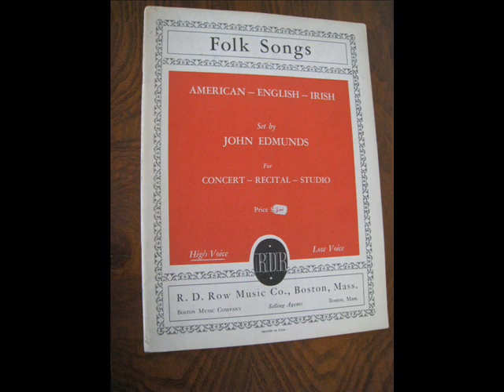Seven art songs by John Edmunds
Seven art songs by composer John Edmunds, featuring soprano Dorothy Renzi and John Langstaff and pianists Charles Crowder & David Garvey. The songs are:

Adam's Lament (text by Anon.)
As Dew in Aprille (text by Anon.)
Milkmaids (text by Anon.)
Molly Samways (text by Sylvia Townsend Warner)
The Fish (text by W.B. Yeats)
The Magi (text by W.B. Yeats)
On the Nature of Truth (text by Coventry Patmore)